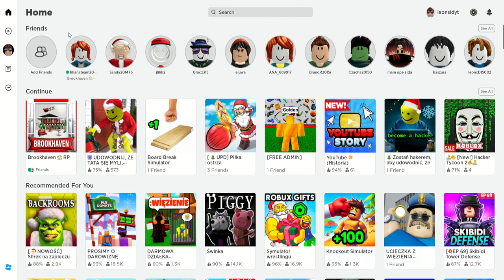znalazłem nową dziwczyne na Roblox